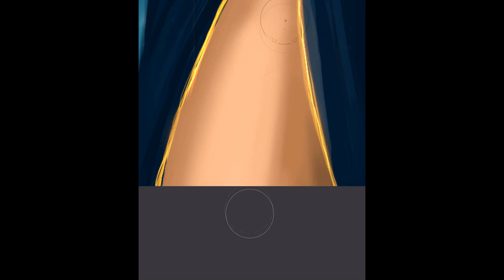ZODIAC Gemini -Commission [PaintStormStudio]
I tried Paintstorm Studio for the first time and I really,really like it ♥
Done with XP-PEN 22HD drawing tablet monitor

2.Artist: Silencyde
Song: Dead Man's Secrets